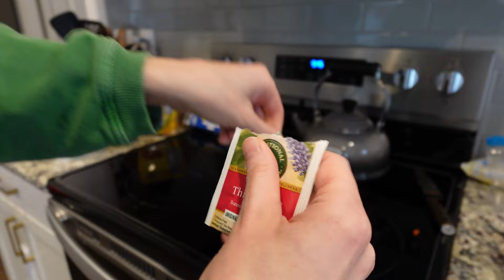SNOW DAY CLEAN WITH ME | 2024 CLEAN WITH ME | CLEANING MOTIVATION | SPEED CLEANING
Hey, y'all! Join me as I clean my home during this unexpected snowstorm! I hope you enjoy and are staying warm out there!